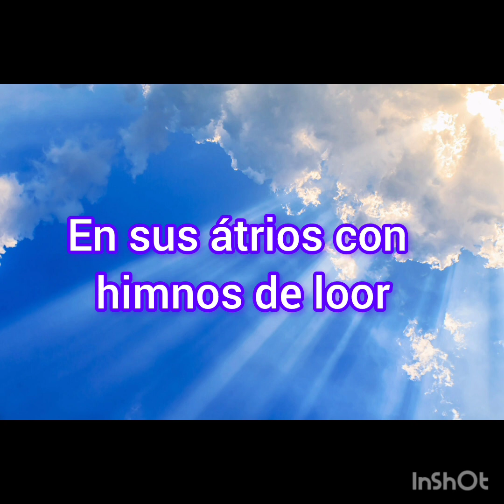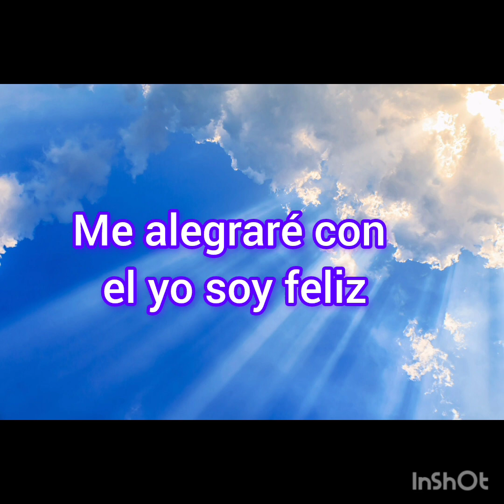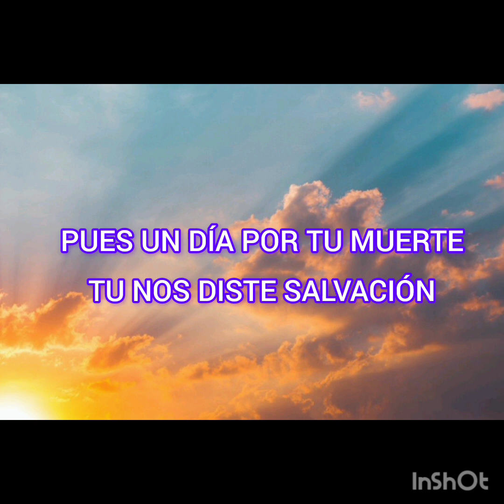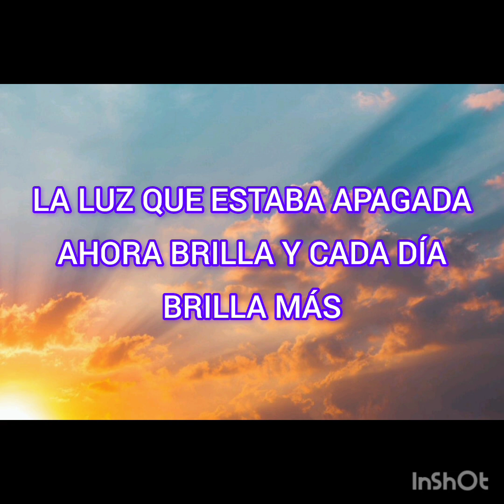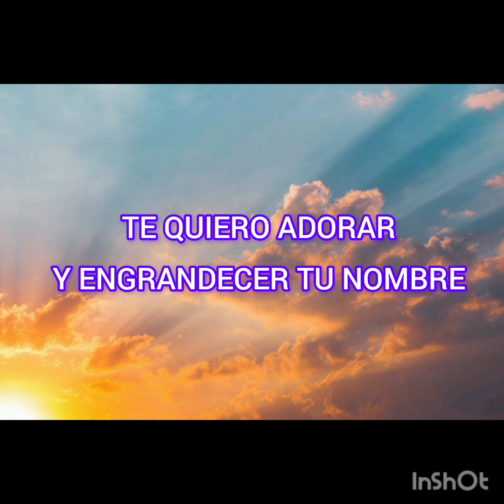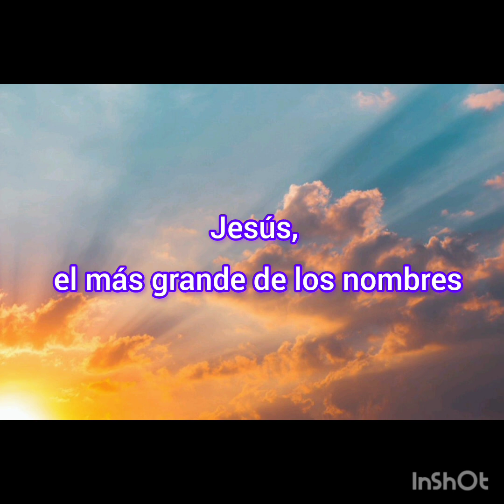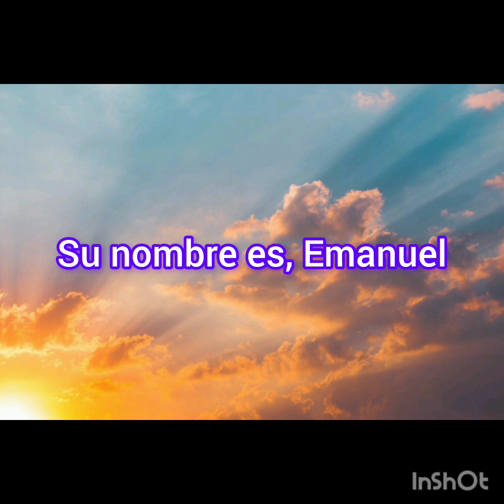Alabanzas 17 Febrero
1. Entraré en La Presencia del Señor
2. Jesús en Tu Presencia
3. Emanuel